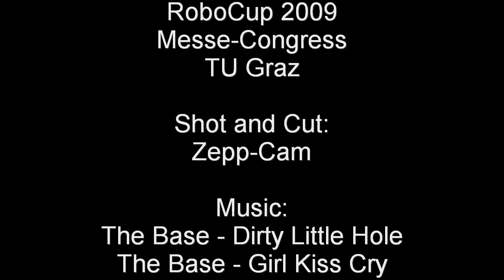Best of RoboCup 2009 Graz (with finals)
RoboCup 2009 Graz Messe-Congress TU Graz Best Of (with finals) Shot and
Cut: Zepp-Cam Music: The Base - Dirty Little Hole, The Base - Girl Kiss
Cry